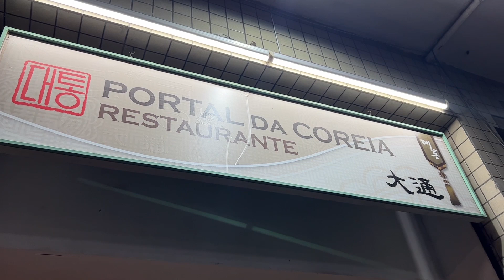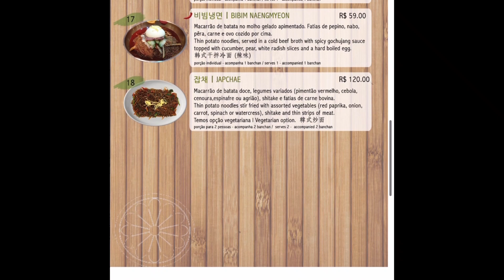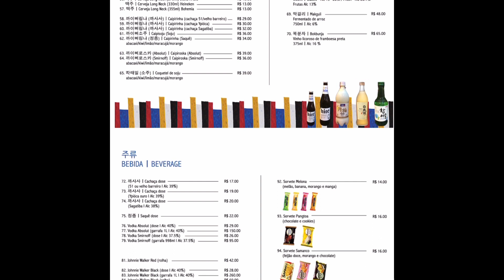COMIDA COREANA NA LIBERDADE - RESTAURANTE PORTAL DA COREIA * ELES COZINHARAM PARA O BTS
R. da Glória, 729 - Liberdade

Fui no restaurante que cozinhou para o BTS.

Aqui no canal eu mostro meu dia a dia, viagens e gastronomia com uma pitada de auto cuidado.